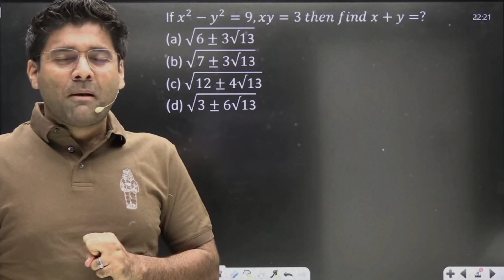Abhinay Sir Cute Love Story 💕 || Abhinay Sir Funny || Abhinay Sir Maths